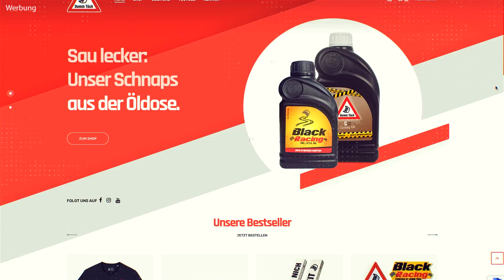Golf 2 VR6 neue Radläufe einschweißen & verzinnen | Dumm Tüch Life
Nutzt unseren Code DummTuchLife für einen guten Start mit vielen Extras!

Hier ist der Brenmner, den wir verwendet haben
Es geht weiter an unserem Golf 2 VR6 Turbo.